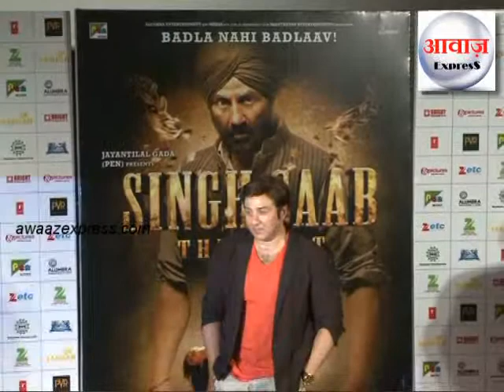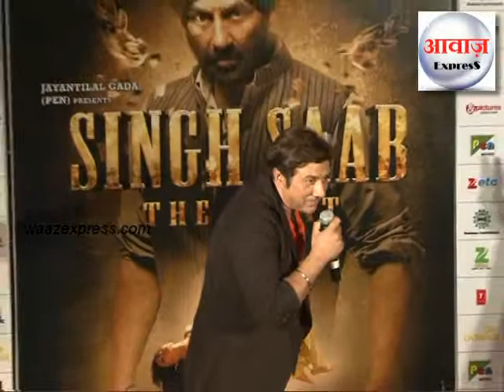Sunny Deol at music launch of 'Singh Saab The Great'